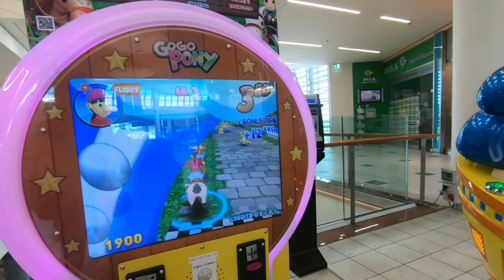GOKART / KARTING / EUROPARK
GOKART / KARTING / EUROPARK | youtube kids
Rihannin ata rad spremlja formulo. Ko smo obiskali Mariborski EUROPARK, je Rihanna zagledala GOKART in je rekla "formula". Seveda je želela poskusiti, pri čemer je KARTING ekipa poskrbela za varnost in udobje.
Za Rihanno zanesljivo zanimiva izkušnja, ki se seveda ni zaključila zgolj z vožnjo, pač pa z obiskom Europarka in igral.